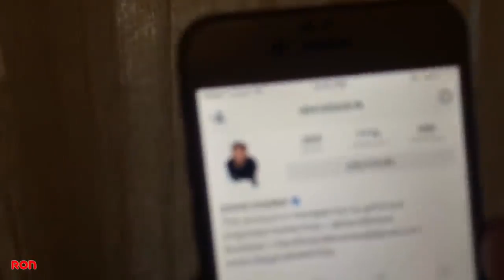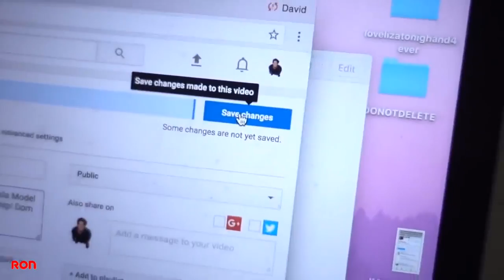DAVID DOBRIK BEST UNSEEN MOMENTS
ScxnzmEqt0jJg